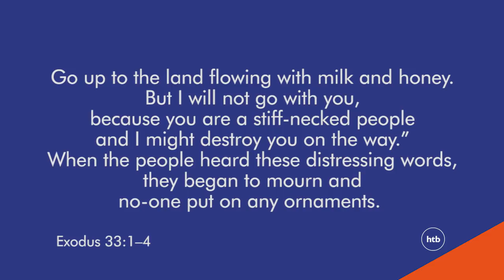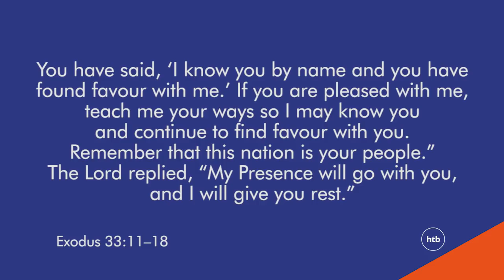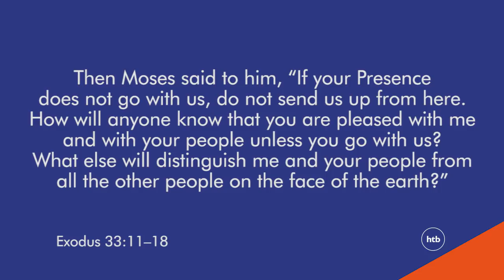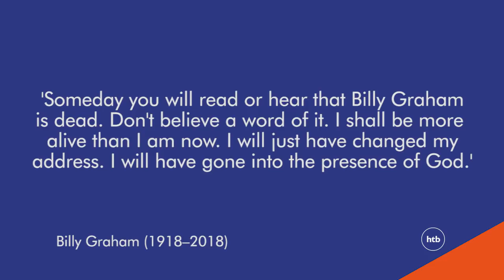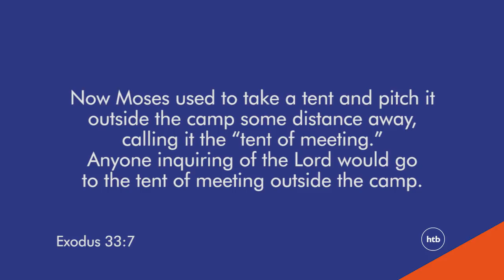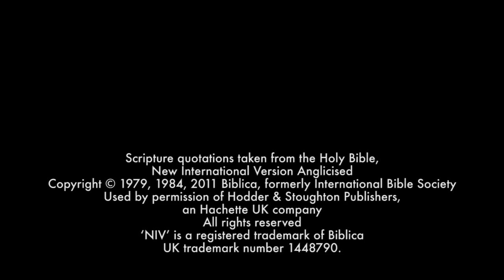Encountering The Presence Of God | Toby Flint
'Idols promise much but deliver very little. They promise happiness... but they can't deliver. The only thing that can transform your life from the inside out is the presence of God.'

Toby Flint continues our Exodus series, looking at the transformative power of encountering the God.